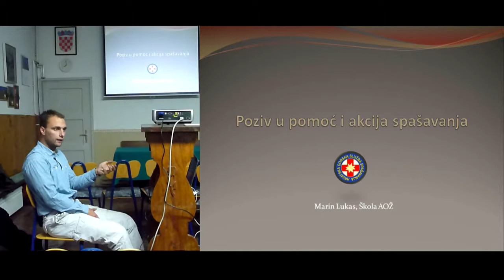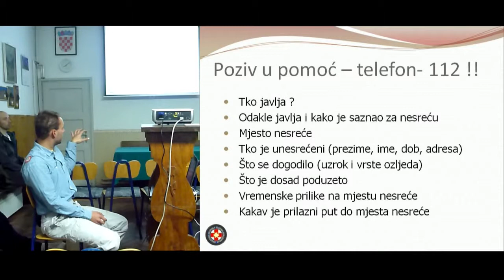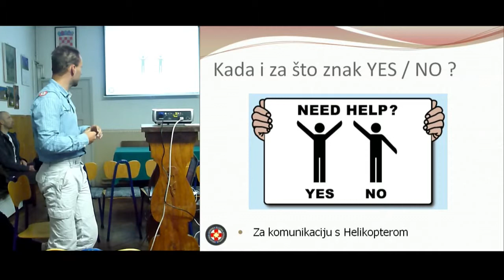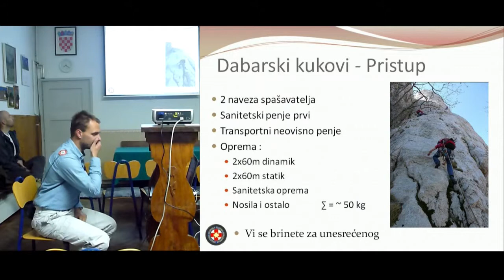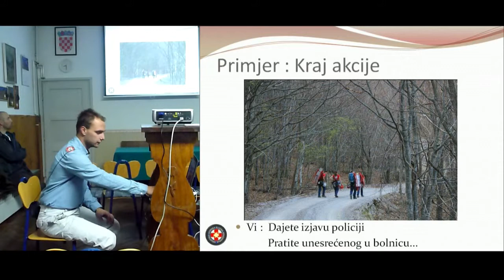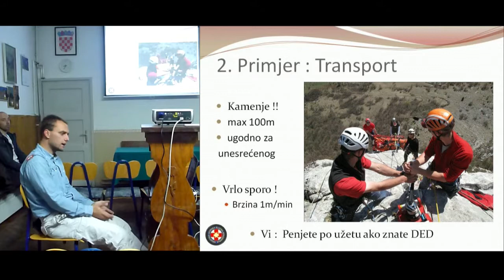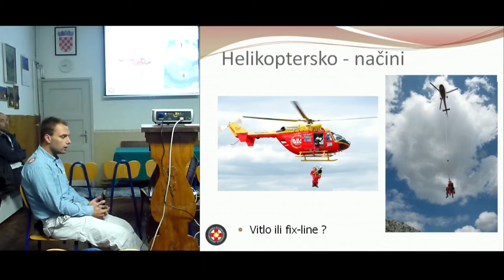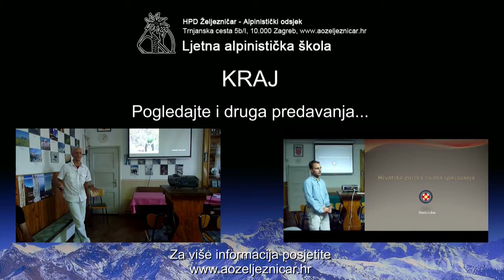Predavanje: Poziv u pomoć i Akcija spašavanja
Predavač: Marin Lukas
Predavanje je održano u okviru Ljetne alpinističke škole 2013 Alpinističkog Odsjeka Željezničar

TEME (klik na vrijeme vas vodi izravno na dio videa koji se odnosi na temu):
00:50 Sadržaj predavanja
01:18 Kada pozivamo pomoć - kako odlučiti
04:54 Načini pozivanja pomoći
06:52 Kako uputiti telefonski poziv u pomoć
10:23 Kako i za što koristimo znak Yes / No
12:52 Vremenski tijek jedne akcije
18:26 Struktura akcije na terenu
20:40 Primjer 1: Vježbe akcije spašavanja - Dabarski Kukovi - Okrugli kuk
22:04 Primjer 1: pristup unesrećenom odozdo
23:46 Primjer 1: priprema transporta - spuštanja
25:36 Primjer 1: transport unesrećenog spuštanjem
27:55 Primjer 1: raspremanje akcije
29:38 Primjer 1: kraj akcije
30:12 Primjer 2: Vježbe akcije spašavanja - Dabarski Kukovi - Rujičin Kuk
32:00 Primjer 2: pristup unesrećenom odozgo
33:53 Primjer 2: priprema spuštanja
34:22 Primjer 2: priprema transporta - podizanja
35:11 Primjer 2: transport unesrećenog vitlom & DED tehnika
37:09 Sidrišta za spašavanje u Anića Kuku
39:18 Helikoptersko spašavanje
42:15 Načini helikopterskog spašavanja - vitlo ili fix-line
45:58 Helikoptersko spašavanje fix-line-om
50:15 Gorske službe u svijetu - IKAS - CISA